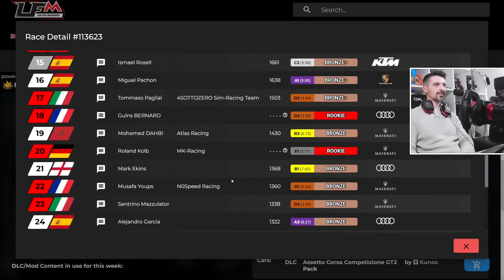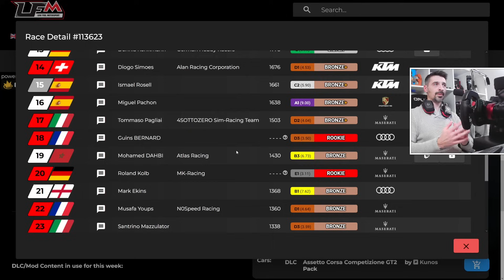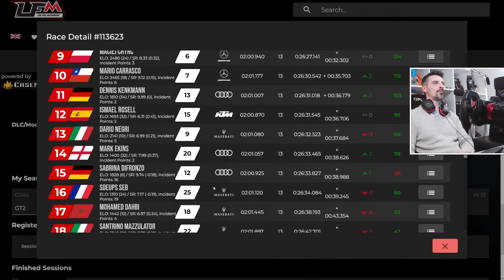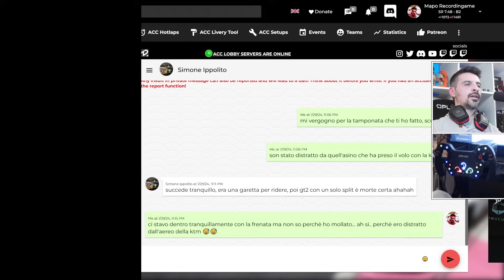Le GT2 possono volare | Assetto Corsa Competizione (LFM)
Prima gara su LFM nel circuito di Silverstone con la KTM GT2.
Attenti al decollo!

Hai mai preso in considerazione l'idea di comprare un volante come il mio?